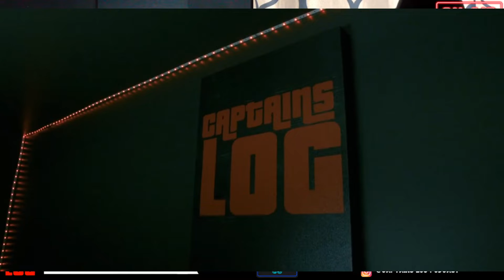Ep.98 - Don't Touch My Chain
Topics:

-Weekend Recap
-NBA Finals Game 5
-Lizzo Controversy
-WTF News
-Jurassic Park: Dominion Rating
-Scammer Shit

@Captains Log Podcast & YouTube Show